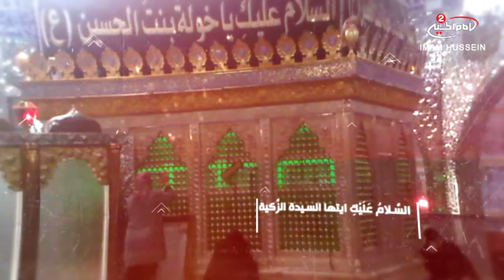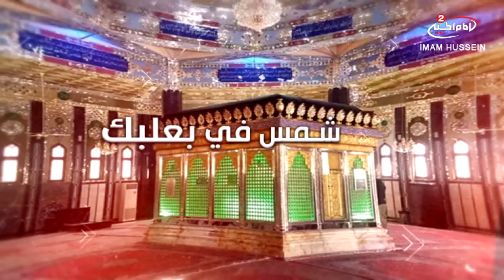شمس في بعلبك(1): السيدة خولة عليها السلام ، سماحة الشيخ حسين التميمي ،1440 ق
اسم البرنامج: شمس في بعلبك

المقدم: سلوان اقبال
الضيف: سماحة الشيخ حسين التميمي
موضوع الحلقة: السيدة خولة عليها السلام
كود البرنامج : 10.11081
تاريخ : 1440 ق
المواضيع الجانبية:
حديث الثقلين
سيرة النبي الاكرم صلى الله عليه واله
بلاغة القران الكريم
الاستفادة من تلاوة القران الكريم
خصائص الانبياء عليهم السلام
عيد الغدير الاغر
وصايا الرسول الاعظم صلى الله عليه واله
ما معنى التقوى؟
التدبر في القران الكريم
ماهي معاييرالتفاضل في الاسلام ؟
الحث على طلب العلم
منزلة اهل البيت عليهم السلام في الاسلام

التصنيف :تعليمي
أساليب و طرق ايصال المساعدات المالية لقناة الامام الحسين عليه السلام:

١- عبر مكاتب شركات التحويل المالي في مدينة كربلاء المقدسة الى قناة الامام الحسين عليه السلام
٠٠٩٦٤٧٨٢٢١٨٠٠٠٥العراق

٢- عبر ارسال رسالة باسم لبيك ياحسين الى رقم هاتف قسم العلاقات العامة في القناةsmsاو الواتس آب
٠٠٩٦٤٧٨٢٢١٨٠٠٠٥العراق

اب ستور:
Imam husseintv by IMAM HUSSEIN TELEVISION NETWORK

موقع قناة الامام الحسين عليه السلام الثانية باللغة العربية:

https//Imamhussein2.tv